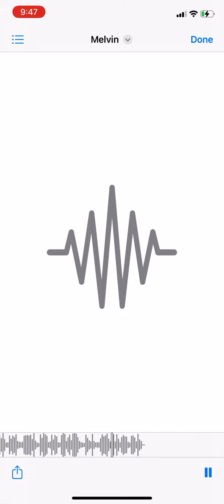Solo SLIX - Melvin (Official Music Video)